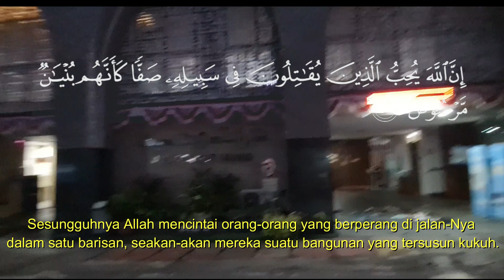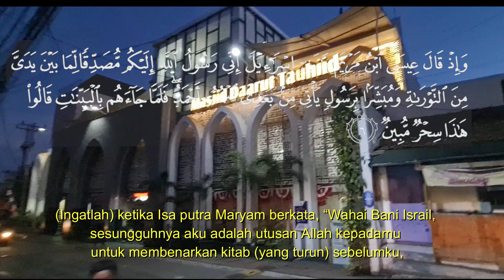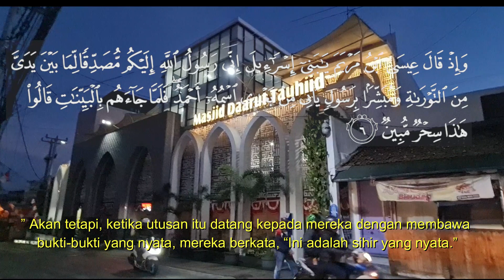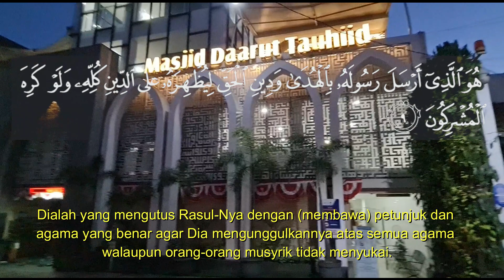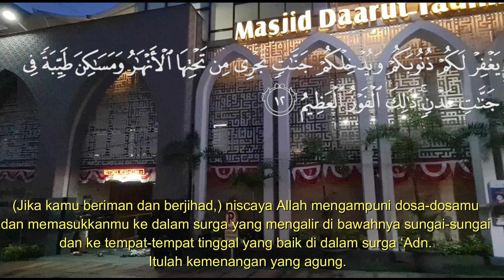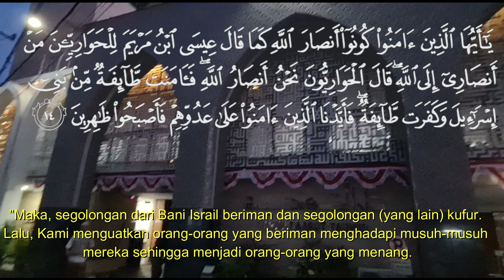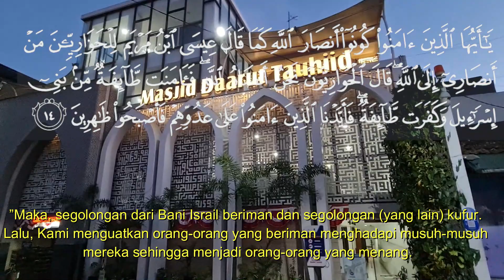MUROTTAL SURAH AS-SHAFF || Shubuh di Masjid Daarut Tauhid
Assalaamuálaikum warohmatullaahi wabarokaatuh

Pada video ini saya menayangkan Murottal Surat As Shaff.
Suara murottal ini merupakan Imam pada Masjid Daarut Tauhid di Geger Kalong Bandung, saat #201 Channel diberikan nikmat Allah untuk bisa mengikuti shalat Shubuh berjamaah di sana

Ash-Shaff artinya “barisan”. Surat ini terdiri atas 14 ayat, dan termasuk dalam golongan surat Madaniyyah. Surat ini dinamakan, karena merujuk pada lafaz shaffan yang artinya satu barisan pada ayat ke-4. Pada ayat tersebut dijelaskan beberapa hal yang dicintai Allah dan yang tidak dicintai-Nya.
Pada ayat ke-3, dijelaskan bahwa  Allah murka kepada orang-orang yang hanya pandai berbicara saja, namun tidak melaksanakan apa yang diucapkannya.

Sedangkan pada ayat ke-4, disebutkan bahwa Allah menyukai orang-orang yang mengamalkan apa yang diucapkannya, yakni (dalam hal ini) orang-orang yang berjuang di jalan Allah dalam satu barisan.

Murotall by Imam Masjid Daarut Tauhid & Muzammil Hasballah

Selamat menikmati tayangan video kali ini, semoga bermanfaat.

Semoga di lain waktu #201 Channel biidznillah tetap dapat menghadirkan video yang positif dan bermanfaat.

Klik tombol lonceng supaya tidak ketinggalan video lainnya